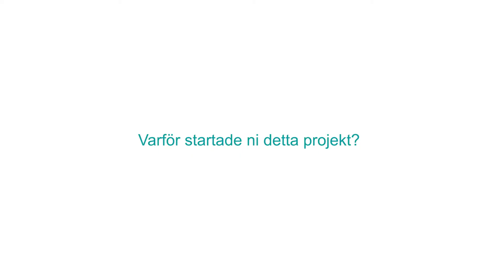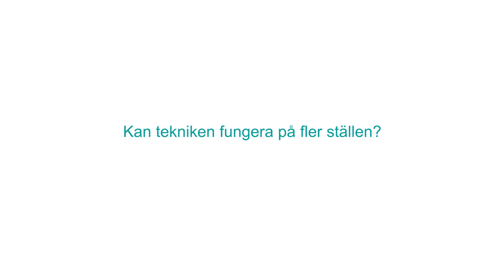Intervju med Sofia Korpar Malmström 2017-02-01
Sofia Korpar Malmströms berättar om sin forskning om energibesparing genom spillvärmeväxlare. I takt med allt energisnålare hus, får den värmeenergi som finns i byggnaders avloppsvatten allt större betydelse. Trots detta sker det lite forskning och utveckling kring användning av spillvärmeflöden från avloppsvatten. I E2B2-projektet "Värmeåtervinning ur byggnaders spillvatten" sätts dock fokus på dessa frågor, sett i ett långsiktigt perspektiv.